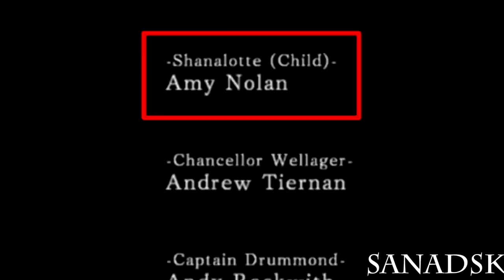10 DESCOBERTAS legais em DARK SOULS 2 que você NÃO SABIA!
Descobertas em Dark Souls 2 que você nem sabia.

➤ PSN: hadessama94